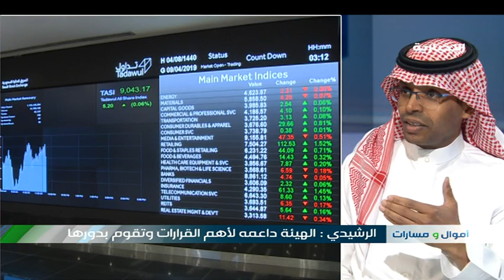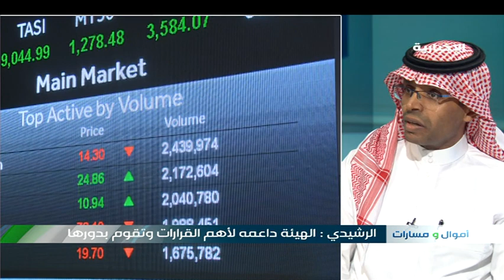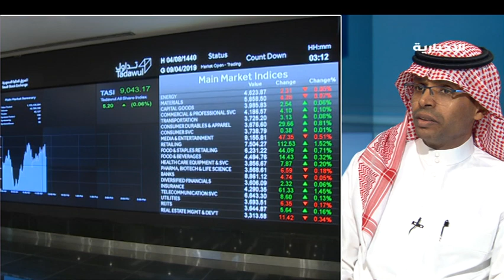عبدالعزيز الرشيدي يتحدث عن سوق الأسهم السعودي خلال 2019